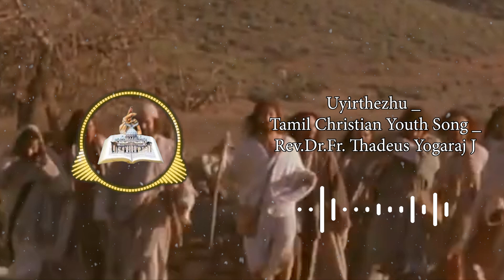Uyirthezhu _ Tamil Christian Youth Song _ Rev.Dr.Fr. Thadeus Yogaraj J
Uyirthezhu _
 Tamil Christian Youth Song _
 Rev.Dr.Fr. Thadeus Yogaraj J